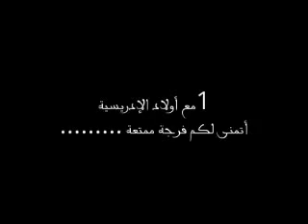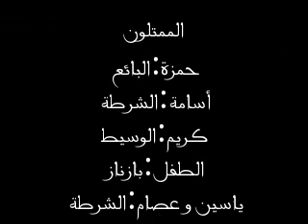akfas sa3a maroc 3